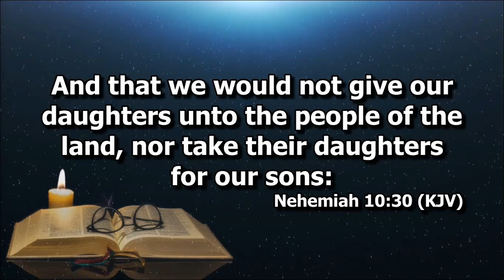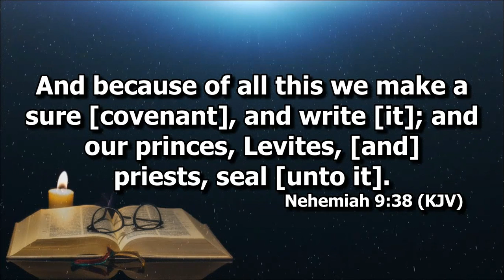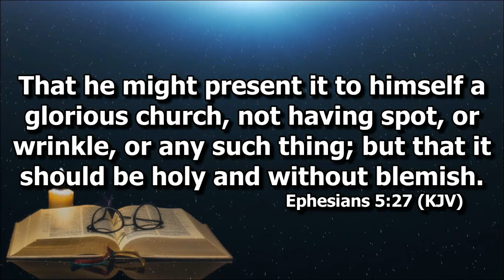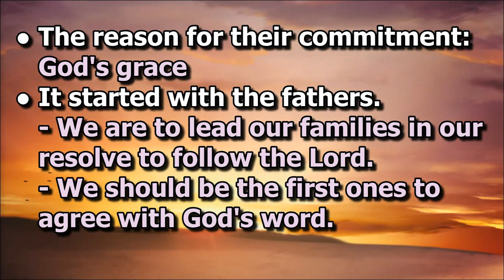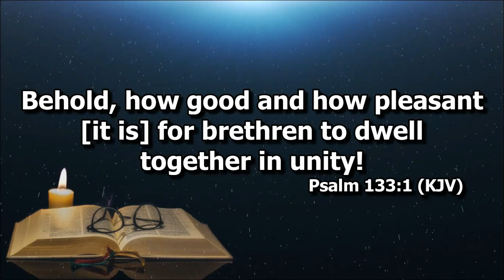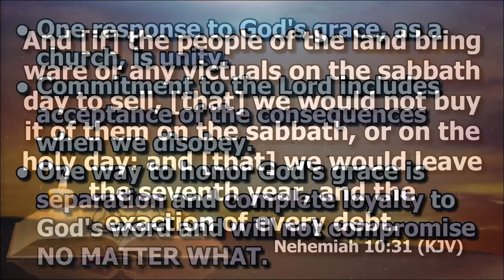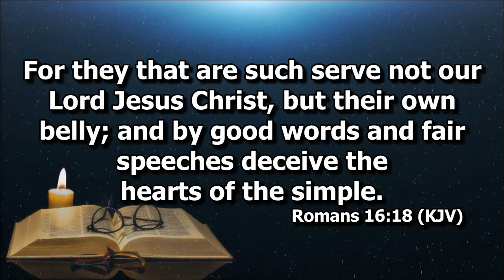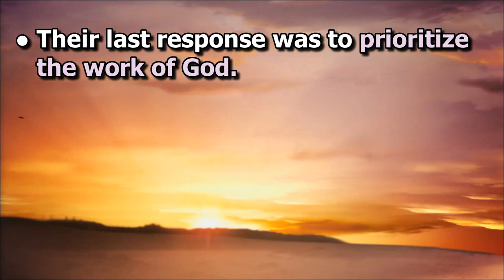Their Response to God's Grace: Renewal of Their Commitment